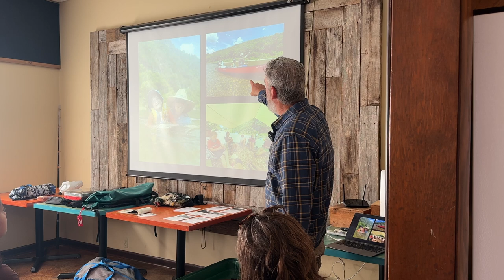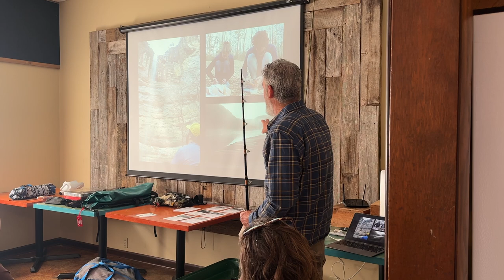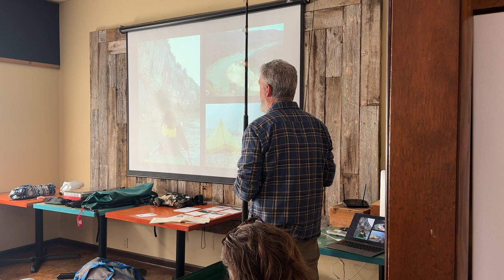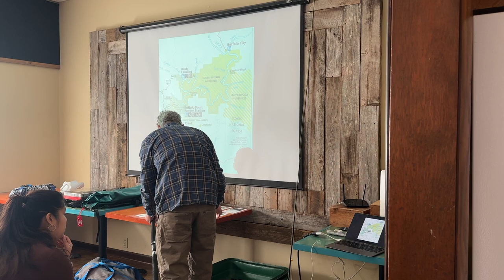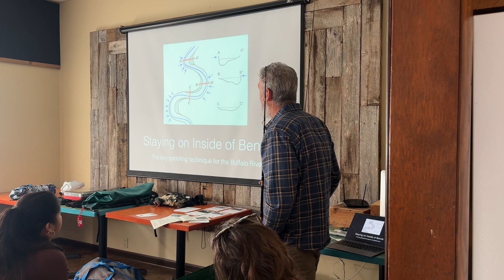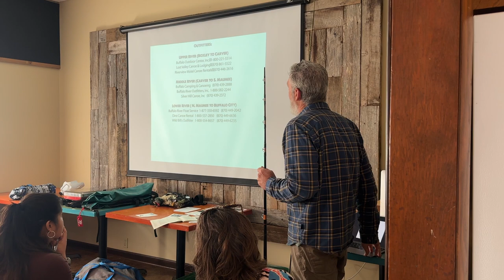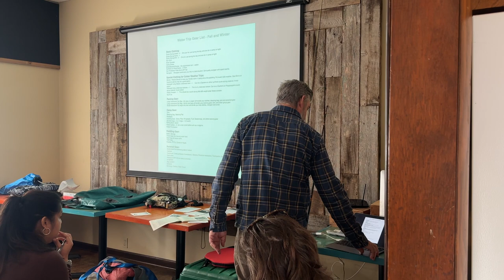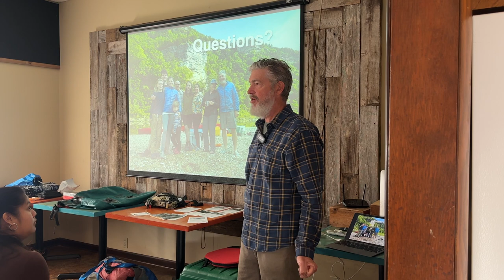Buffalo River Planning Seminar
Join Pack & Paddle and John Williams for a seminar covering ideas on paddling the Buffalo National River in Arkansas.  We will cover the main areas of this beautiful river, how to choose a section, shuttles, gear and much more!